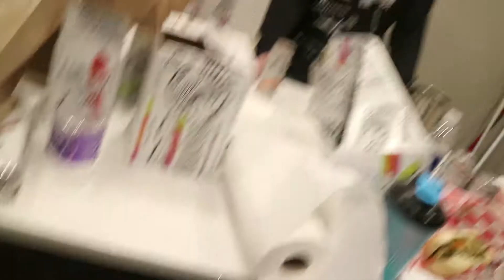Making Friend Eat Worlds HOTTEST Peanut! John & Justin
WORLDS HOTTEST PEANUT!
We made our friend eat the world hottest peanut..
He didn't like it.